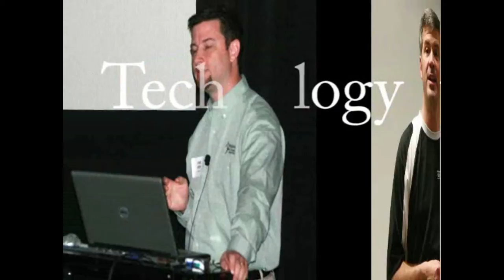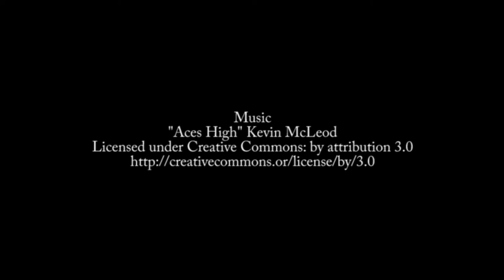Episode 65: Jeff McWherter and Ben Hall on Testing